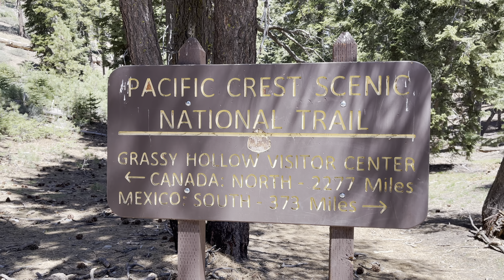Daily Dose of the Pacific Crest Trail - May 7th, 2021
Daily video of my journey to thru-hike the Pacific Crest Trail in 2021.

Song: You Know
Artist: Mefree

Hello everyone.

My name is Spurs and I am thru-hiking the Pacific Crest Trail in 2021.

Here you can find interesting things about hiking, coffee, and the San Antonio Spurs.

Basically, I upload things that I personally find interesting.

I hope you follow along for the adventure.